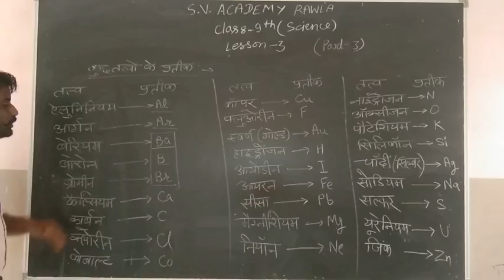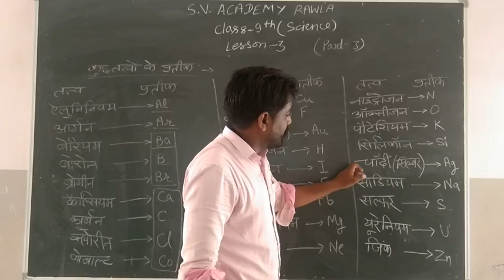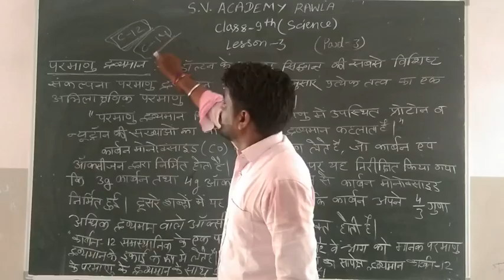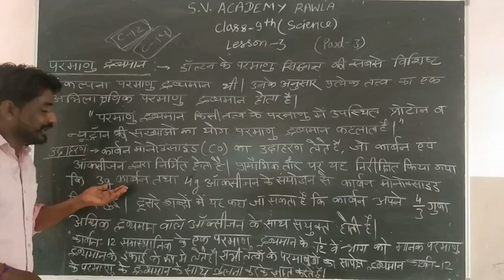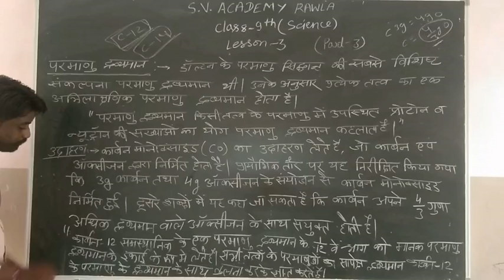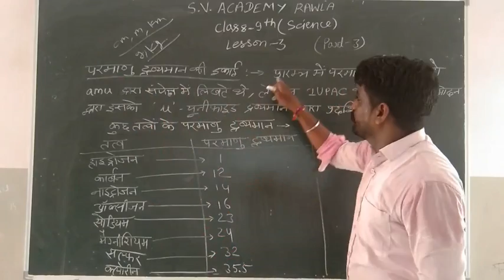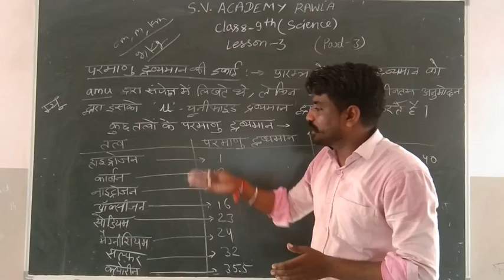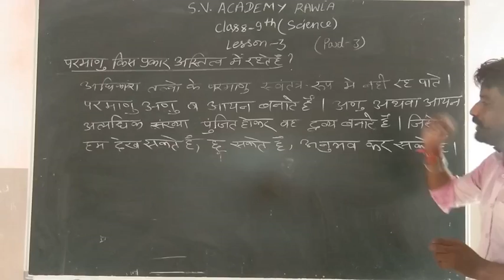20_08_2020,class_9th(HM) Science lesson-3(part-3)